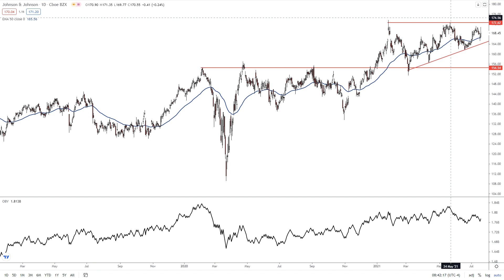Johnson & Johnson Completes Breakout Pattern by FX Empire